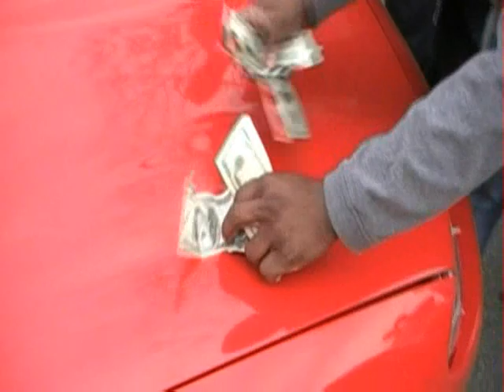Detroit VS Chicago Boyz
grudge